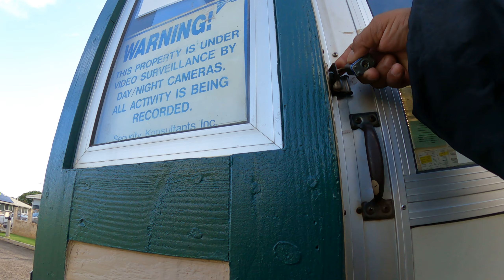Max lense mod test run. 2.7k 40fps wide/Medium sharpness